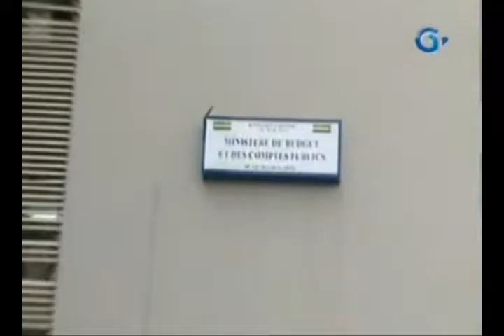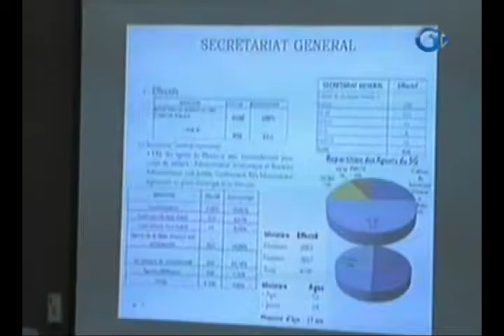Séance de travail du ministre du budget et des comptes publics a l’inspection générale et service